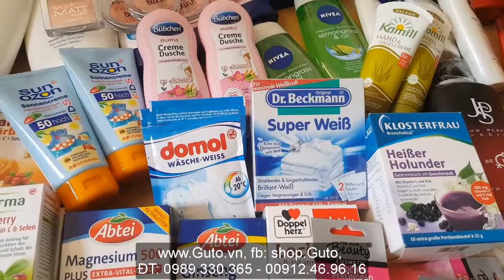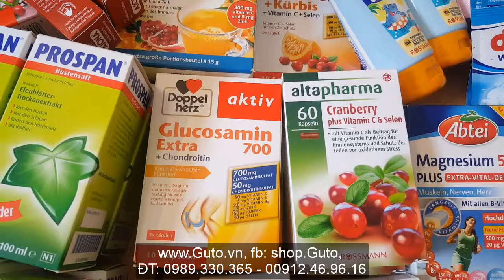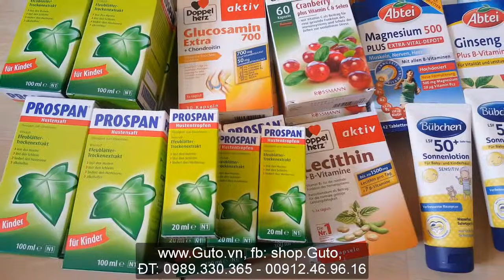Giới thiệu hàng hóa mỹ phẩm, thực phẩm chức năng nội địa Đức | Guto.vn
Cám ơn
Trương Trà và nhóm quản trị Guto.vn